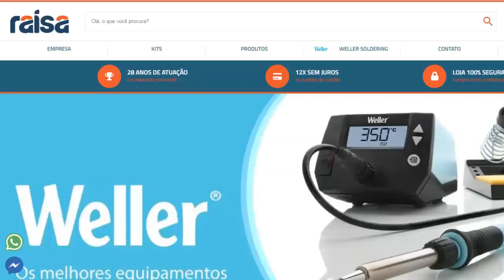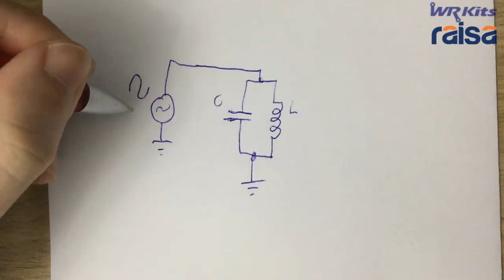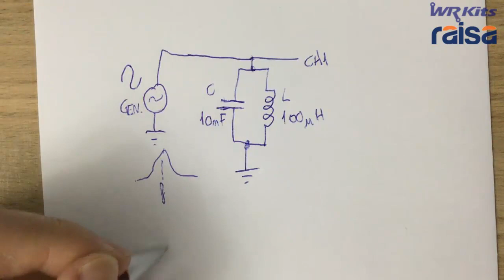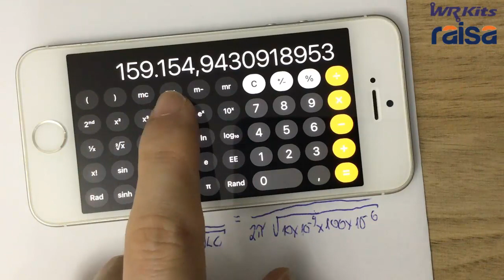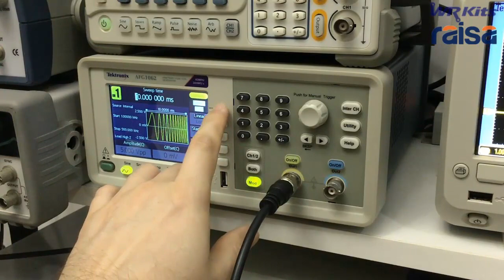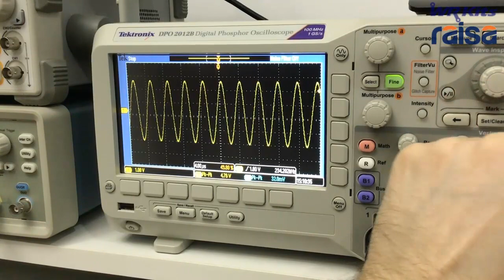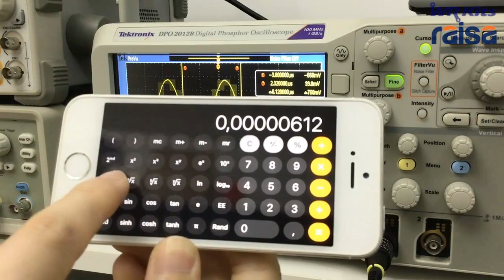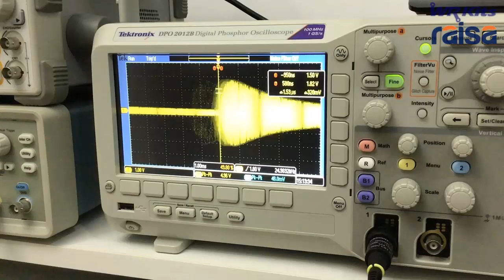APRENDA A TESTAR UM CIRCUITO TANQUE RESSONANTE LC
Descrição do vídeo:

Veja uma forma bem simples de validar o funcionamento de um circuito tanque LC, utilizando osciloscópio e gerador de funções. Mais um vídeo da série sobre dispositivos eletrônicos. WR Kits parceria com Raisa.